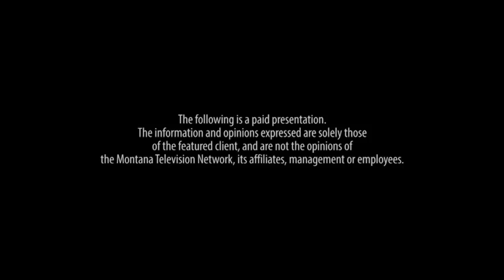Montana Matters interview with MT Alzheimer's Assoication